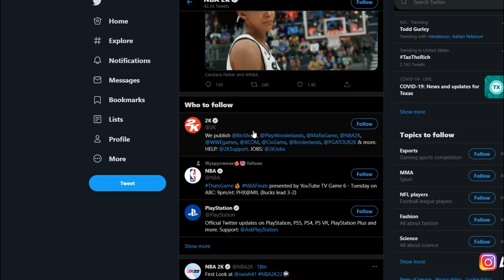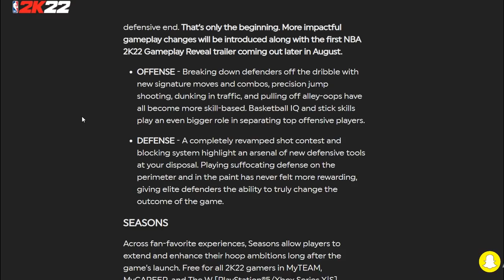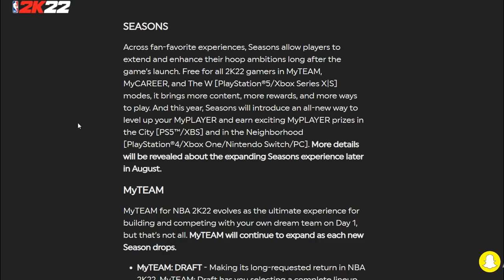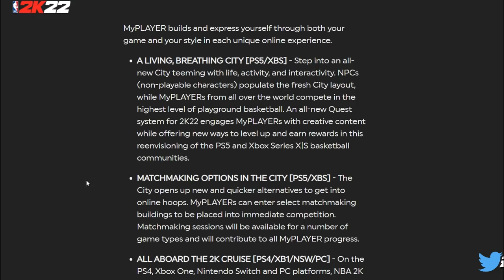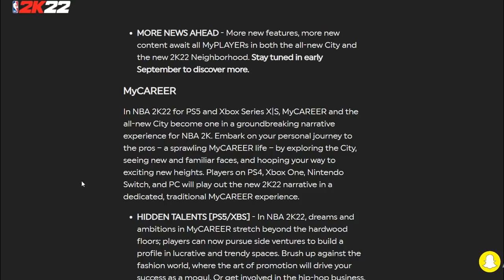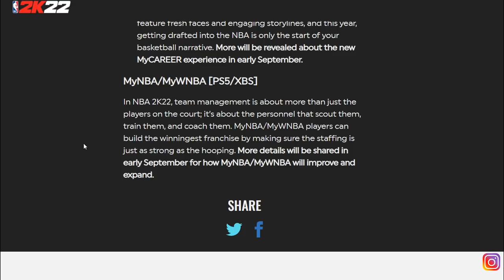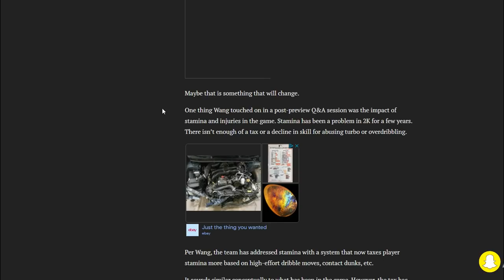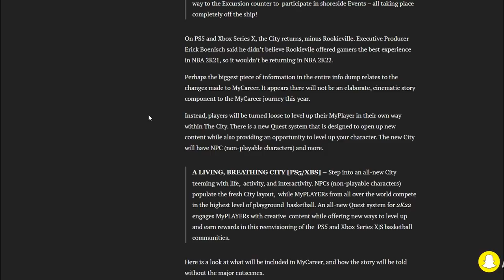NBA 2K22 NEW PARK GAMEPLAY REVEALED😱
NBA2K22 2K22 2K NBA2K21 NBA2K bestjumpshot2k21 bestcustomjumpshot bestbuild2k21 NEW SHIP PARK, INSTANT MATCHMAKING & MANY GAMEPLAY IMPROVEMENTS NEW SHIP PARK, INSTANT MATCHMAKING & MANY GAMEPLAY IMPROVEMENTS! NBA 2K22 FEATURES PREVIEW. ON-THE-COURT GAMEPLAY. MyTEAM. NEW CITY [PS5/XBS] & NEW NEIGHBORHOOD [PS4/XB1/NSW/PC] A LIVING, BREATHING CITY. MATCHMAKING OPTIONS IN THE CITY. ALL ABOARD THE 2K CRUISE. MyCAREER. MyNBA/MyWNBA. NBA 2K22 First Look Screenshots.